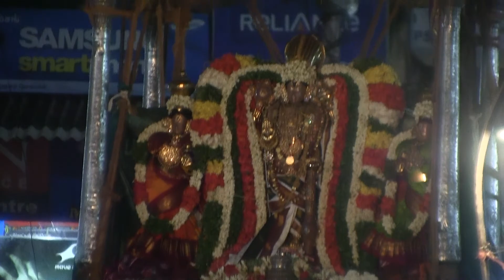tirukkkuDantai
Here is a captivating anubhavam from tirukkuDantai (a. k. a. KumbakONam).
“குடந்தையன் கோவலனு”டைய திருமேனி ஸௌந்தரியத்தின் எல்லை நிலம்! லாவண்யத்தின் எல்லை நிலம்! ஆழ்வார் ப்ரயோகிக்கும் விளிச்சொல் “என்னம் பொற்சுடரே!”.
திருப்பரியட்டம்  சாற்றப்பட்டுள்ள அழகு பரம ராஸிக்யம்.
திருவாபரணங்களின்  ஜ்வலிப்போ அத்யத்புதம்.
திருவாயுதங்கள் நமக்கு பரமபோக்யமாக ஸேவை ஸாதிக்கின்றன.
“tulya SIla vayO vRittAm tulya abhijana lakshaNAm |” என்றபடி நாய்ச்சிமாரும் அவனுக்கு பொருத்தமாக அத்யத்புத எழிலோடும், பொலிவோடும் ஸேவை ஸாதிக்கின்றனர்.
நாண்மலர் மாலைகள் அவன் திருமேனி ஸ்பர்ஶம் பட்டவுடன் புது செவ்வியோடு ஒளி விடுகின்றன.
திருநடை அழகு நம் கண்களையும் நெஞ்சத்தையும் கவர்ந்து கொள்கின்றது.
ஸ்வாமி திருமழிசை ஆழ்வாருடைய திருப்பாசுரம் கர்ணாம்ருதம் (திருச்சந்தவிருத்தம் 61-62).
Sangeetha Kalanidhi Smt. R.வேதவல்லியுடைய ஸங்கீதம் தேனில் இனியதாக தித்திக்கின்றது.
“na tE rUpam na cAkArO nAyudhAni na cAspadam | tathAspi puruShAkArO bhaktAnAm tvam prakAshSasE||” என்றபடி பரம காருணிகன் இந்த தர்ஶநீயமான அநுபவத்தை நமக்கு அநுக்ரஹித்து, நம்மை உஜ்ஜீவிக்கின்றான்.